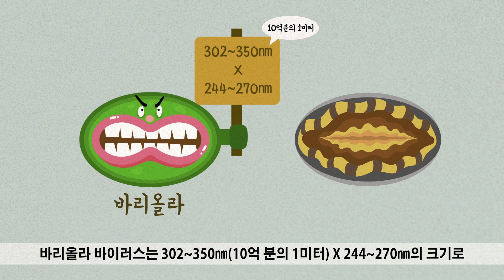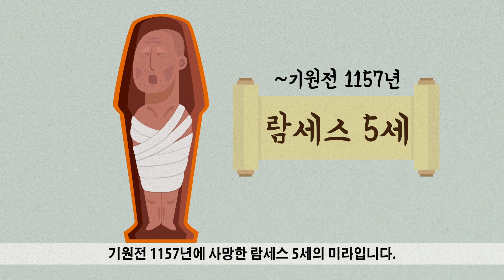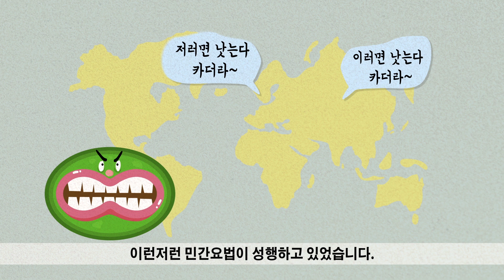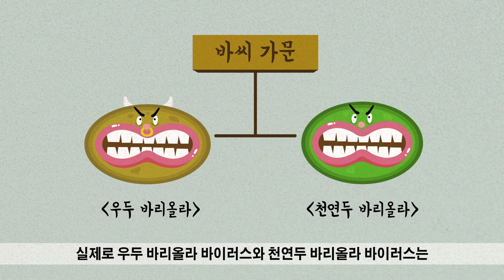[Eng] 바이러스와의 전쟁에서 인류가 완전히 승리한 유일한 질병, 천연두에 대해 알아보자.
아즈텍과 잉카 문명을 멸망 시킨 전염병의 제왕이라 불리던 천연두,
조선시대 사람들은 천연두가 신(神)이 머물렀을 때 발병하며
깍듯이 높여서 무사히 돌려보내야 한다고 생각하여
왕족에게만 붙이던 극존칭인 마마라고 부르기도 한다.
그런데,
바이러스의 정체도 모르던 때에
우연히 치료법을 발견하여 완전 박멸에 성공하게 되는데...
건강백과사전과 함께 천연두에 대해 알아보자.